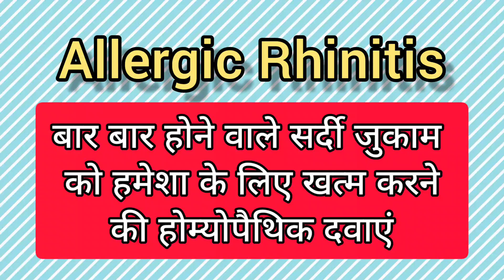Allergic Rhinitis Homoeopathic Medicine (एलर्जी की होम्योपैथिक दवा) || Dr Munsif khan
I'm a homoeopathic doctor practising homoeopathy in seoni (M.P.) you can consult me online or can visit my clinic for any acute or chronic disease we treat patient with pure homoeopathic medicine(The safest medicine system)

Clinic address- Bhagat singh ward, infront of govt. school, behind private bus stand seoni (M.P.)